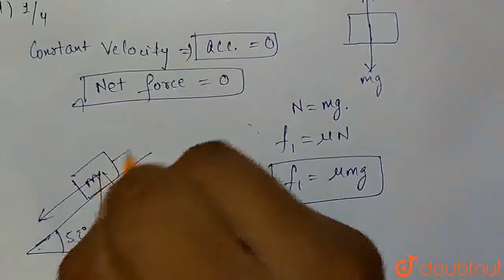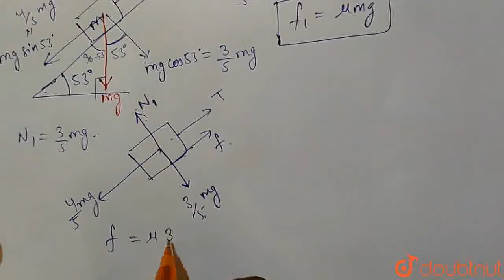Two blocks of equal masses are connected by an ideal string passing over an ideal pulley as show...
Two blocks of equal masses are connected by an ideal string passing over an ideal pulley as shown in the figure All the surfaces in contact with blocks are rough having coefficient of kinetic frictionmubetween them. If the blocks slide with constant velocity, find the value of mu
Class: 12
Subject: PHYSICS
Chapter: INTRODUCTION TO VECTORS & FORCES
Board:IIT JEE

👉 Have Any Query? Ask Us.